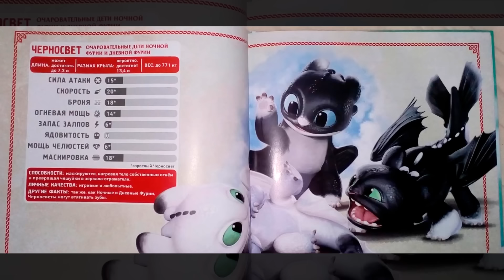Дневная Фурия из мультфильма Как приручить Дракона 3 (способности, отличия от Беззубика, дети)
В данном видео я расскажу вам о Дневных Фуриях, которых показали в мультфильме Как приручить Дракона 3: Скрытый (Тайный) Мир.

Дневные Фурии относятся к классу Разящие и являются, согласно заявлению создателей мультфильма, близкими родственниками Ночных Фурий.

Информация взята из:
1) Мультфильм "Как приручить Дракона 3".
2) Официальные энциклопедии, справочники, дополнительные материалы.
3) Интервью с создателями и актерами.
4) Игра Школа Драконов (School of Dragons).